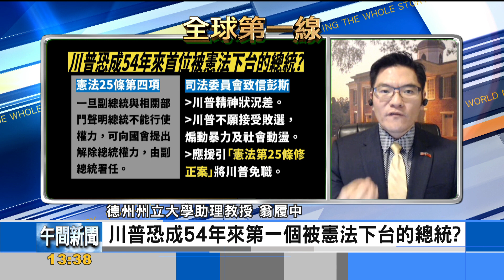川普卸任前 美代表突襲訪台 翁履中:提醒拜登"別太親中"｜彭惠筠、翁履中｜FOCUS全球新聞